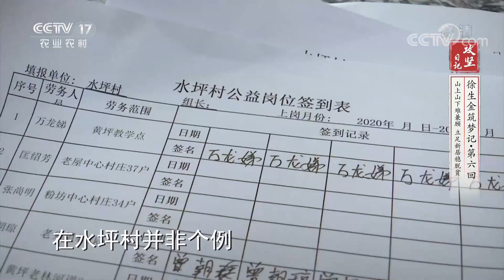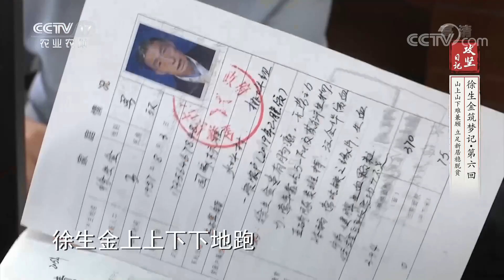《攻坚日记》 20201106 徐生金筑梦记（6）|CCTV农业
本期节目主要内容：
安徽省六安市金寨县水坪村山多地少，久居深山的徐生金祖祖辈辈以山地为生。易地搬迁之后，徐生金有了新的生活门路，他意识到不靠山地也能挣钱养家，于是产生了将山地转让出去的想法。转让的山地一时无人接手，他又舍不得丢下，只好将山地的农活和山下的环卫工兼顾着做。更多精彩，敬请收看。 （《攻坚日记》 20201106 徐生金筑梦记（6））